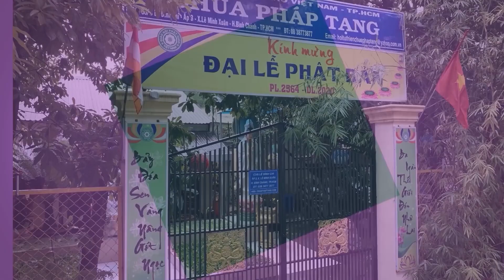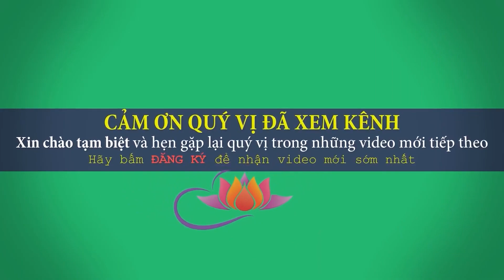Khổ Nào Rồi Cũng Vượt Qua Nếu Ta Tường Tận (cực hay) - TT. Thích Trí Huệ || Chùa Pháp Tạng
Khổ Nào Rồi Cũng Vượt Qua Nếu Ta Tường Tận (cực hay). Chùa Pháp Tạng Thích Trí Huệ
►Hãy chia sẻ video này với bạn bè và gia đình của bạn. Chúc bạn và gia đình nhiều an lành! ❤️😊🙏
►Theo dõi trên trang facebook của chúng tôi:
►Vui lòng để lại đánh giá của bạn nếu bạn không ngại dành thời gian. Xin chân thành cảm ơn.

Facebook cá nhân: Thích Trí Huệ (trang có tick xanh)